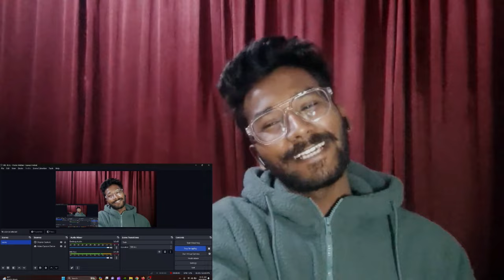SAVAGE - WINTERFLOW 4.0 | CHARLIE REACTS | OFFICIAL MUSIC VIDEO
Here is my reaction on ' WINTERFLOW 4.0 ' by @savagekey666 Prod. By @z4nemusic  , I really loved it and enjoyed the song, I hope you all loved my reaction on this.

Do checkout the original video too.